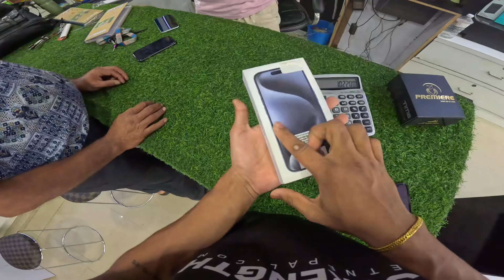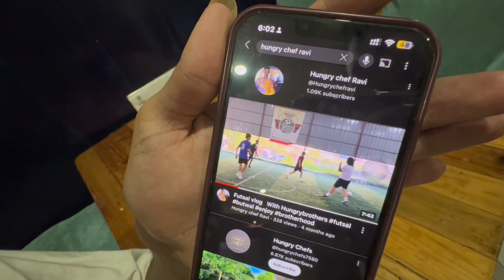Iphone15pro price in Nepal 😱 ||BISHAPVLOG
Keep watching ❤️